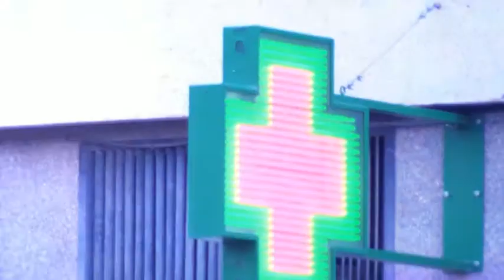Has dicho que sí 27 09 2017 Arroyo del Moro bloque 1